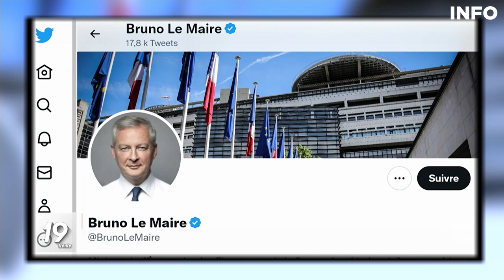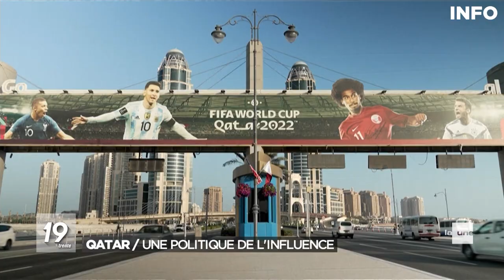Parlement européen - Qatar : une politique de l'influence - RTBF Info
Parlement européen - Qatar : une politique de l'influence. Au Parlement européen à Strasbourg a eu lieu ce lundi 12 décembre la première session pléinière depuis les soupçons de corruption au sein du Parlement. Pour la présidente du Parlement européen, la démocratie est attaquée. Dans les couloirs du Parlement européen, les députés reconnaissent qu'il existe une politique d'influence. Le lobbying est monnaie courante.

Sur cette enquête de corruption, les eurodéputés sont choqués et en colère. Ils ont aussi salué la justice belge pour son rôle dans cette affaire, puisque l'enquête a été pilotée depuis Bruxelles. L'enquête pour corruption pour laquelle 4 personnes ont été placées sous mandat d'arrêt est toujours en cours. Plus de 20 perquisitions ont été réalisées dans des résidences et des bureaux. Ce lundi 12 décembre, les locaux du parlement à Bruxelles ont aussi été visités. Le domicile de Marc Tarabella, 59 ans, membre du PS belge, a aussi été perquisitionné samedi 10 décembre. Les propos de Marc Tarabella concernant le Qatar ont fortement changé en 7 ans. Paul Magnette, le président du PS, auditionne Marc Tarabella ce mardi 13 décembre et si des faits peuvent lui être reprochés, Marc Tarbella sera écarté tout de suite.

Cette affaire de corruption serait orchestrée par le Qatar. Sa politique d'influence consiste à donner des cadeaux aux députés et aux ministres, notamment des montres.

0:00 Introduction
0:20 Eurodéputés : entre indignation et colère
3:35 Qatar : une politique de l'influence
5:51 Enquête : plus de 20 perquisitions
6:56 Marc Tarabella : des avis opposés en 7 ans